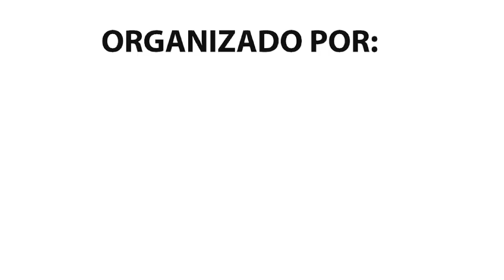Detrás de cámaras 6to Festival Internacional Cine en el Campo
6to Festival Internacional Cine en el Campo

Organizado por:
Fundación Todo por el Cine A.C.
Co-organizado por:
USAID
Alianza México Redd+
CONABIO
Fundación BBVA Bancomer
IMCINE